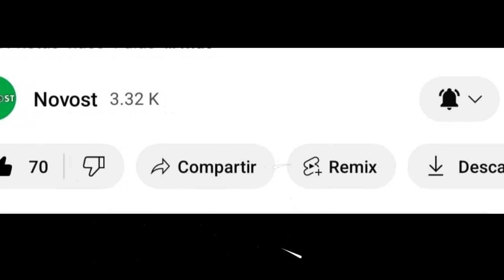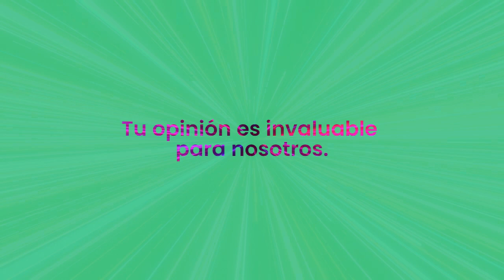IDOLS del KPOP Cantando Canciones LATINAS 😱😍😍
conoce el top 10 de los mejores covers coreanos de musica latina.